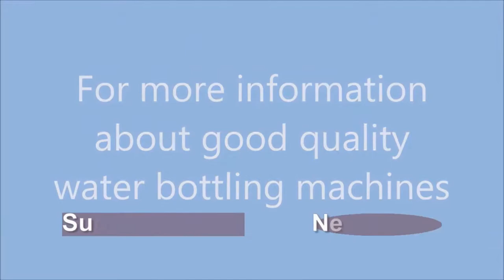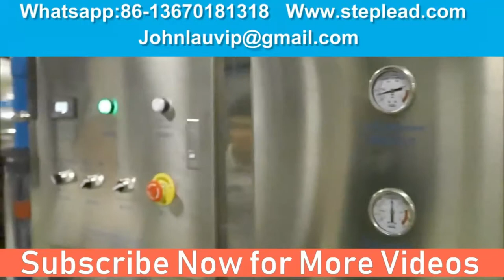complete bottle water filling line from blowing to filling, water treatment -2019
General description
3-in-1 filling machine, combined with rinsing, filling and capping. It is innovated and designed in the requirement of still pure water and mineral water, on the bases of introducing, digesting and absorbing advanced technology from Germany and Italy. Water Filling Machine

Main features
Air conveyor
Air conveyor is horsed on the floor, with fan installed on the top. Air filter is positioned at every
entrance of air fan, to prevent dust blown into bottles. Bottles are blocked on the neck in the
conveyor and transported into filling machine by blowing power. All are made of stainless steel
ANSI304, except the horses, board of plastic and nylon.Water Filling Machine

Technical parameter
1. Model of fan: DF-9;
2. Power fan: 2.2 KW/Unit; flowing capacity: 2800m3/h; full pressure: 1650MPa; rotation speed: 2840r/min; weight:38kgWater Filling Machine
4. Length of air conveyor: according to plant layout

Flat conveyor
1.Stable conveying, using synchronous chasing control between the conveying belt and
engine, making bottles in good condition in the conveying: non-falling, non-block, non-jam.
2. Conveying belt is designed by module, component can be interchanged easily, with compact structure, low noise, easy assembling and maintaining, good flexibility to combine the
bottle type according to the different capacity.
3. The design of electrical control is advanced and rational, we can design the control
method , select the electrical control component according to client’s layout, to improve
the conveying stability
4. Set the switch according to conveying system layout or customers’ reasonable requirement,
for the convenience of operation.
5. Belt lubricating system is equipped
6.Main part all using ANSI304
7. Fringe board is using the U.S. Rexnord technology to produce Water Filling Machine

Specification:
1.Conveyor Height:1050mm
2.Side panel: 304 stainless steel sheet, thickness is 2mm
3.Power: HANGZHOU JIE Brand 0.75KW
4.Supporting leg: 304 stainless steel
5.Trunking and cover: 304 stainless steel
6.Lubricant water conservation tank: 304 stainless steel, installed with liquid level transmitter.
7.Chain plate: Domestic high-quality plastic chain plate,polyoxymethylene (POM)
8.Bearing housing: 304 stainless steel cage

No Equipment name Technical parameter Qty
1 Filling 3-IN-1 machine main body
Model: CGF24-24-8
Number of heads: 24 washing heads, 24 filling heads and 8 capping heads
Capacity: 12000B/H (500ml) Water Filling Machine
Material: The material which contact directly with the liquid is the SUS304 (Food grade), made in china. The transmission mechanism and the gear are equipped with firing A4 carbon steel.
The 3-in-1 is mainly used to fill water.
Disposition :
6.1,Motor: LICHAO SHANGHAI
6.2,Gear box: JIE brand Hangzhou
6.3,Invert speed control: Siemens

Volume of PET bottle : 0.25L-2L
Diameter of bottle: 50-115mm
Height of bottle: 160-320mm
Cap: plastic screw type cap
Filling temperature: Normal
Filling pressure: Normal
Filling precision: ±2-3%
Pressure of washing: 0.2Mpa
Washing consuming water: 1200kg/h
Gas consumption: 0.8m³ /min
Power of main motor: 4 KW
Dimension:2800*2350*2200mm
Cap sorter placed beside machine and electrical parts under cap sorter filling Machine
set

bottled water,
bottle water,
bottle water filler,
water filler,
water filling machine,
bottle water filler,
water bottling,
bottled water filler,
water bottler,

Steplead Pac-Tek Machinery Co., Ltd.
Address: Shenhua Industry Zone, Shang Mei Lin, Futian District, Shenzhen, China.